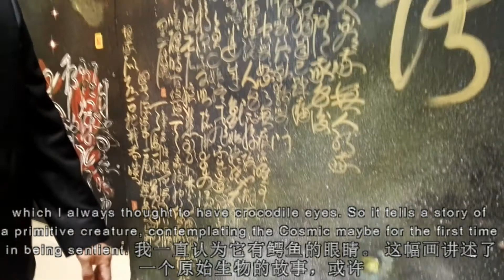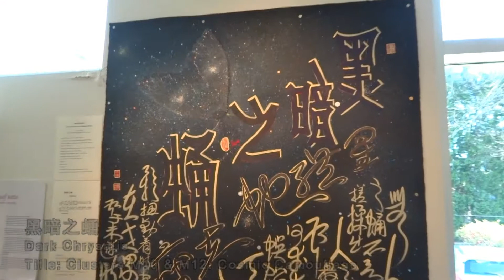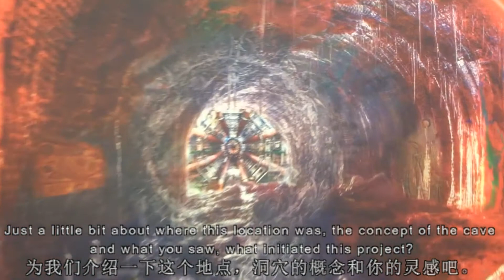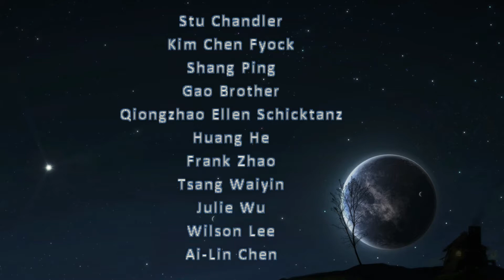Maridon Museum Cosmic Contemporary Collaborations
Interview
Meet the Artists --Huang Xiang, Randall diGiuseppe, William Rock, Dennis Keyes .